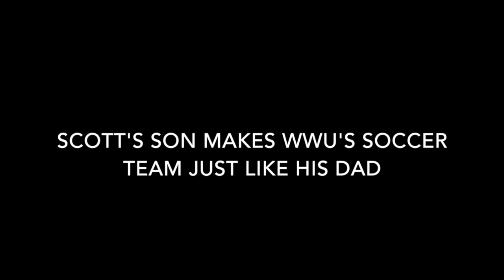WWU Foundation- Harrington Field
This video is about Scott Harrington and his connection with Western Washington University.